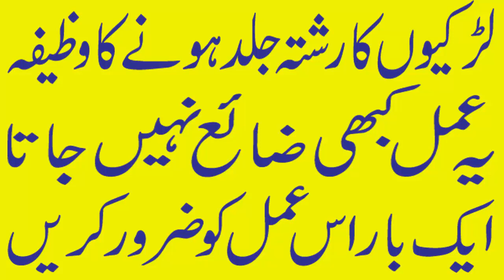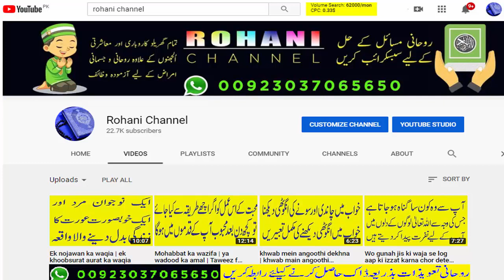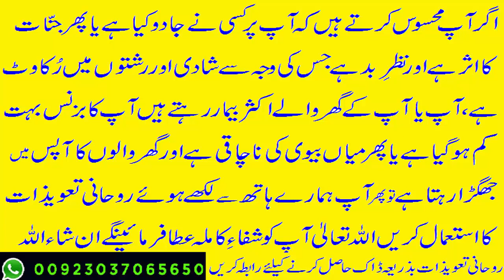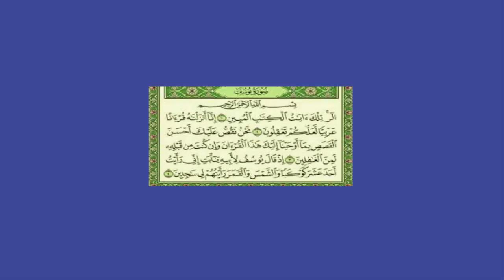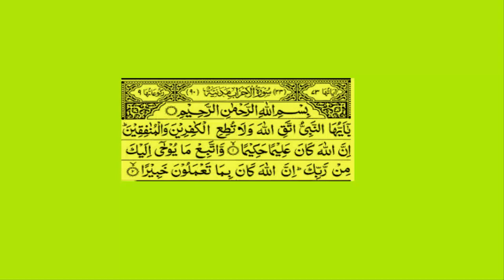Larkio ki jaldi shadi k lia Amal | Wazifa for Marrige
Larkio ki shadi k lia wazifa || Jald shadi ka wazifa || Wazifa for Marrige

Es Video ma hm apko ya btaye ga k agar ap ka shadi ni ho rai or ap ki umar bar rai h to ay ap k lia h larkio ki jaldi shadi ka wazifa.

Rohani channel : Iss video main ham aap ko shadi ka wazifa batain gay;;..,,/.,
wazifa for marriage,,

 khawab main aurat k aik kan main sona ki bali dosry kan main chandi ki bali dekhna